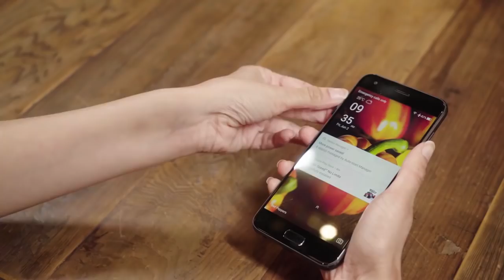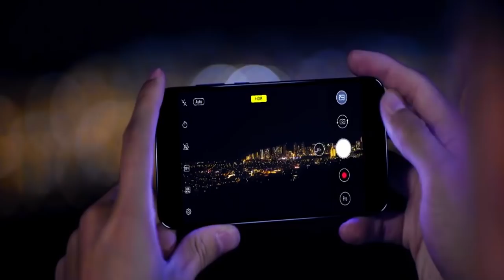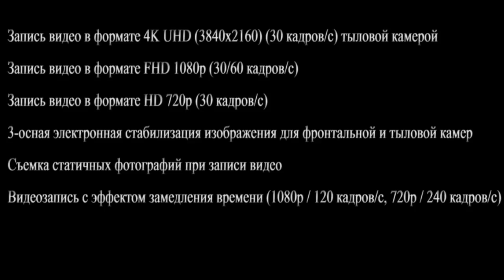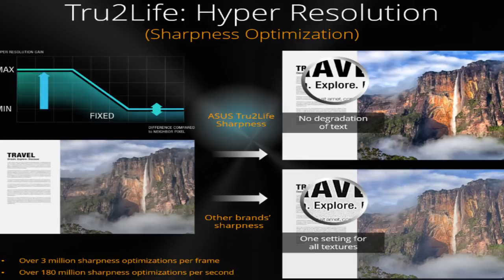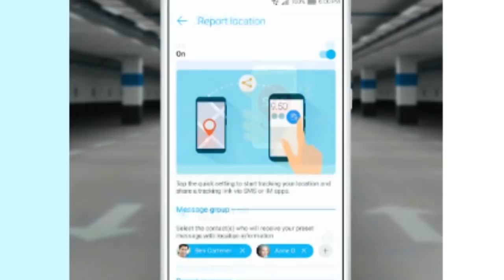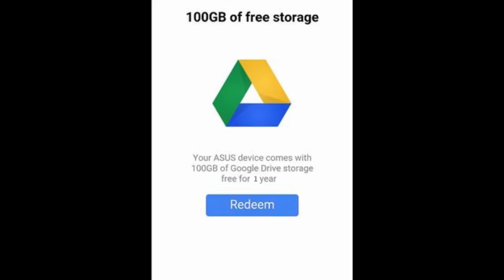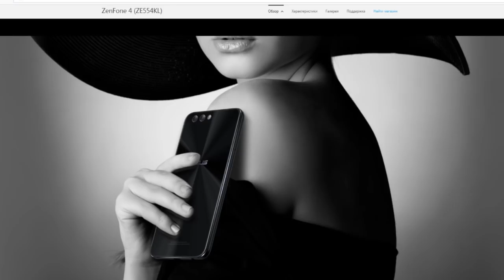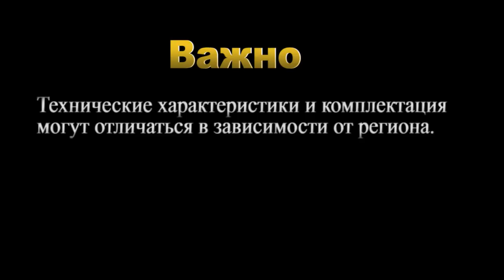ASUS Zenfone 4 Pro Zenfone 4 Обзор флагманов с мощным процессором отличной камерой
ASUS Zenfone 4 Pro  Zenfone 4 Обзор флагманов с мощным процессором, отличной камерой и хорошим звуком. Производитель максимально попытался угодить любителям модьной фотографии.